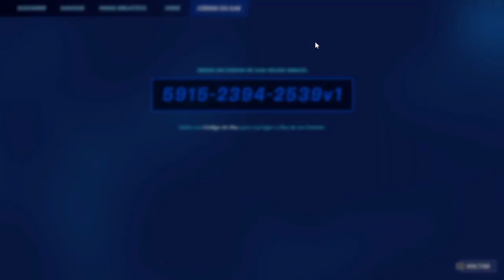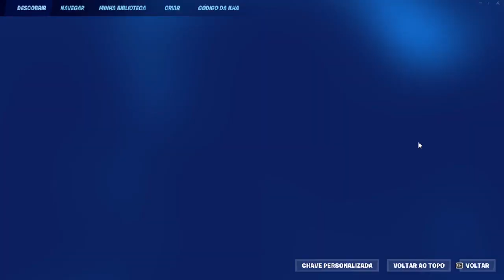Maneira Fácil De Pegar Todos Itens Do Passe De Batalha Da Temporada 1 - Fortnite